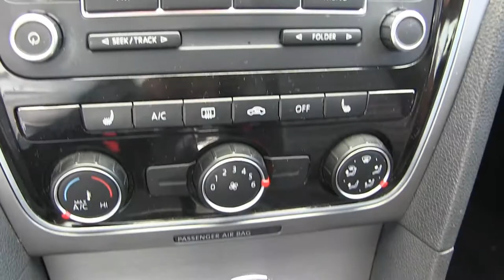Volkswagen / Passat / 2014 / c062470